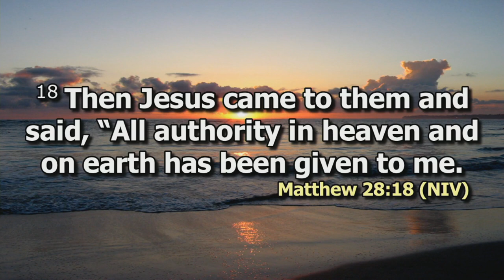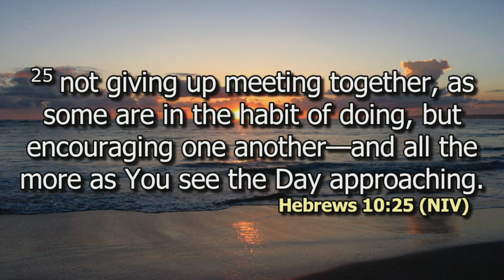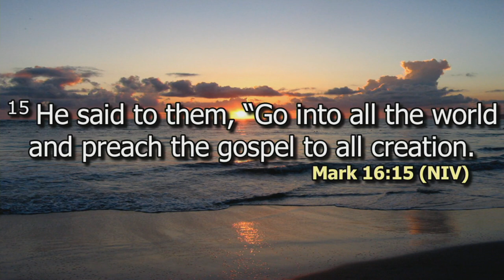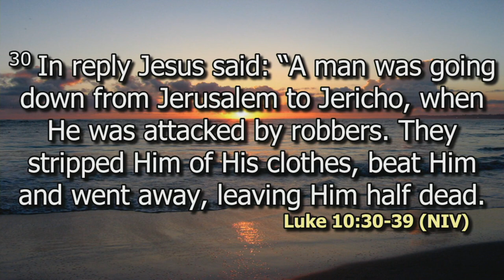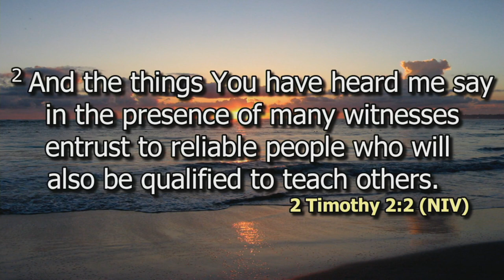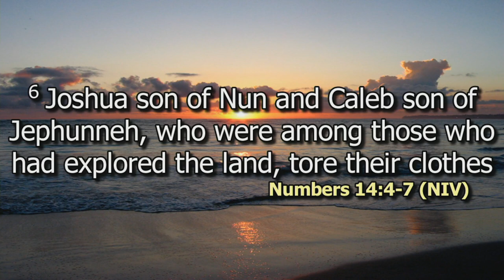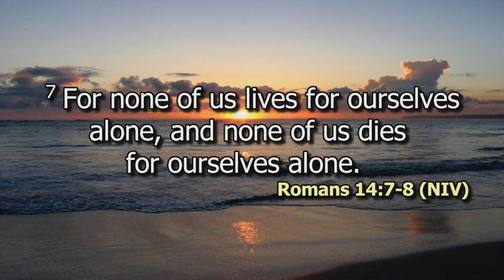Can God Depend on me? | Rachel Wambua | DCIKZ